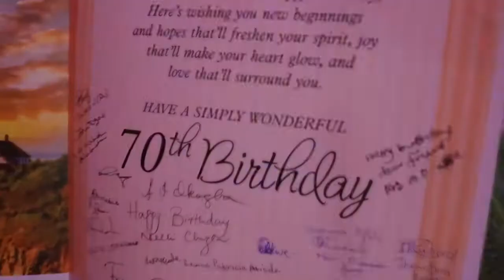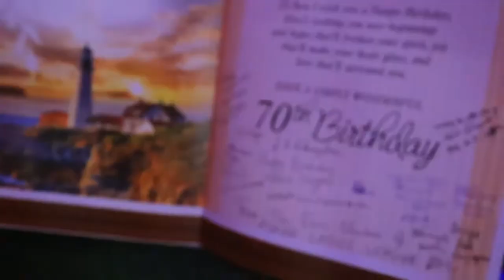Monica Dumebi Ejor 70th Birthday Celebration.